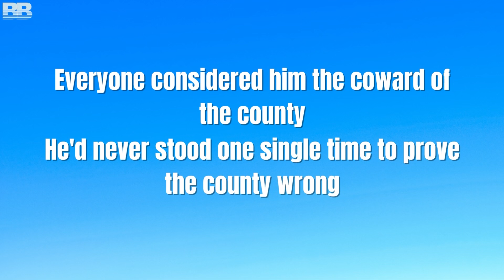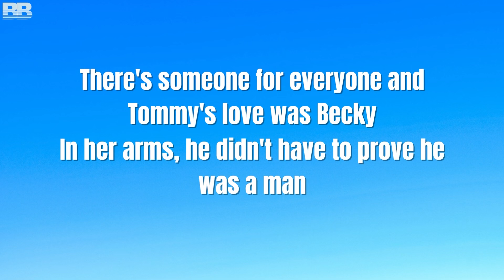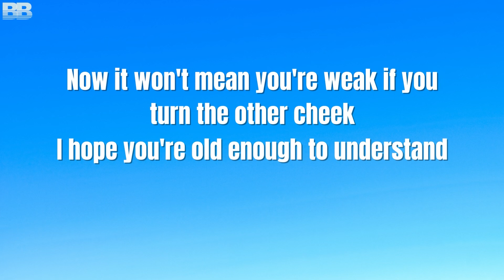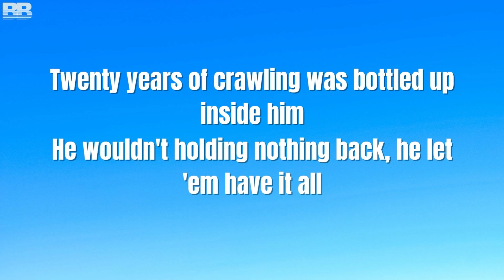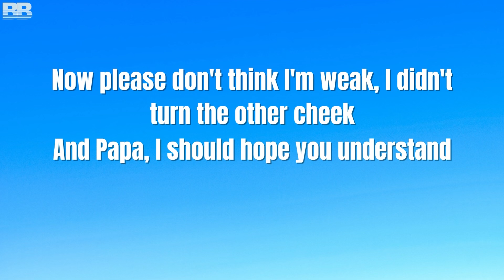Kenny Rogers Coward Of The County Lyrics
This Video is uploaded for fans entertainment purposes.  We own no rights of the music.